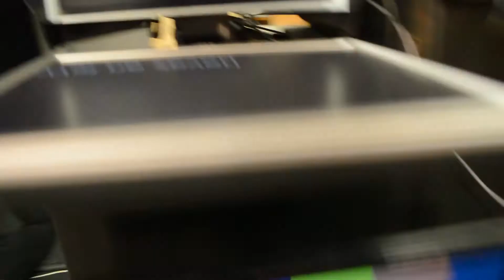Redactie 21bis Stories wenst je een zalige kerst!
De redactie van 21bis Stories wil jullie graag fijne feestdagen wensen! Zalig kerstfeest en een gelukkig 2018.

[ Dit filmpje diende als eindgeneriek voor het laatste studioprogramma van de redactie 21bis Stories. De laatste uitzending stond namelijk in teken van Kerstmis. ]

@amberpg at your service!